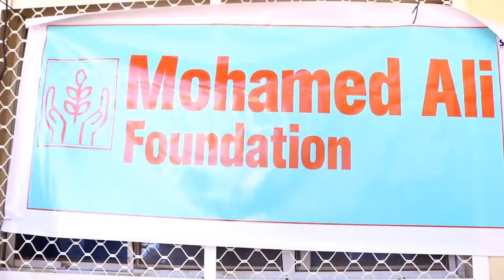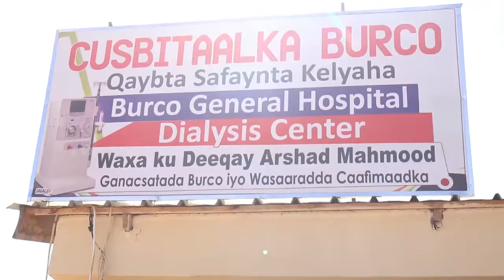Burco qaybta sifaynta kelyaha cusbitalka burco oo si wacan u shaqaynaysa